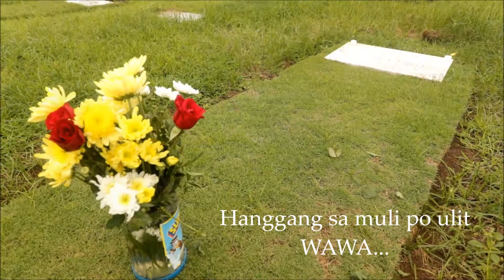Dalaw kay WAWA @ Dasma...2019